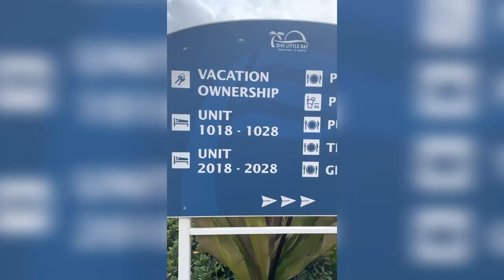Sint Maarten | Travel Vlog | Day 3 of 7 | Captain Bob's Speed Boat Tour | JAX Steakhouse | NitaPOP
Thanks so much for coming back to watch another video of mine!